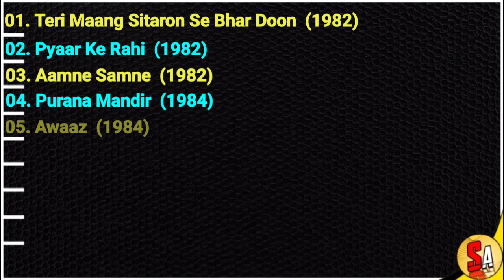Anirudh Agarwal | Bollywood Hindi Films Actor | All Movies List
Anirudh Agarwal | Bollywood Hindi Films
Actor | All Movies List

Anirudh Agarwal,
Anirudh Agarwal  movies,
Anirudh Agarwal  movies list,
Anirudh Agarwal  Bollywood Hindi films actor,
All Movies List,
Anirudh Agarwal  Filmography,
Anirudh Agarwal  all movies,
Anirudh Agarwal all movies list,
Anirudh Agarwal  films,
Anirudh Agarwal  Bollywood,
Hindi Films,
Horror movies,
Horror movies actor
Bollywood movies,
Bollywood films,
Bollywood,
movies list,
best movies of all time,
top movies,